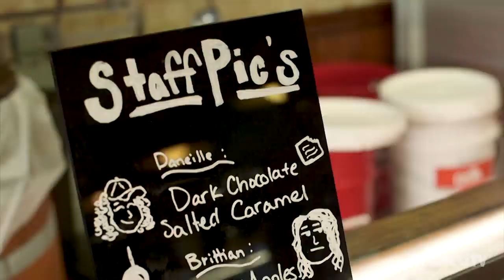Tweetsie Railroad | North Carolina Weekend | UNC-TV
All aboard as we explore Tweetsie Railroad in Blowing Rock-the wild west themed amusement park that’s been entertaining families for generations.